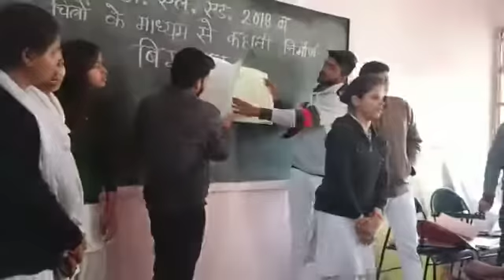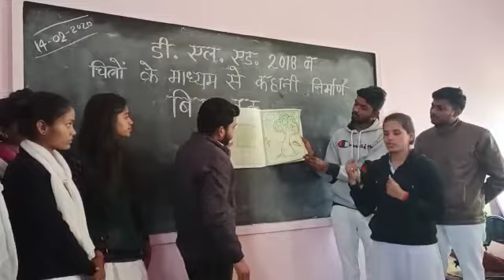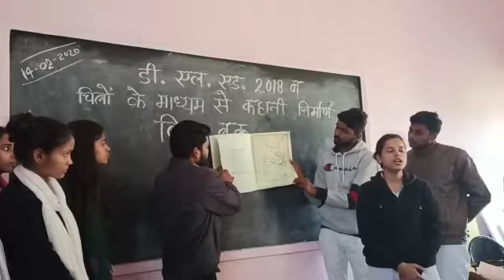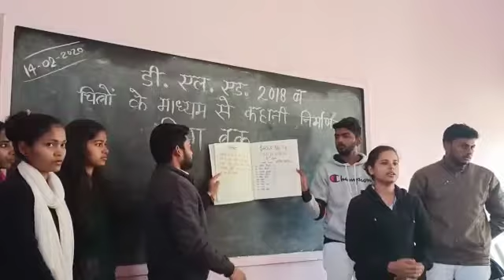Diet fzb | Prakrati avm manushya